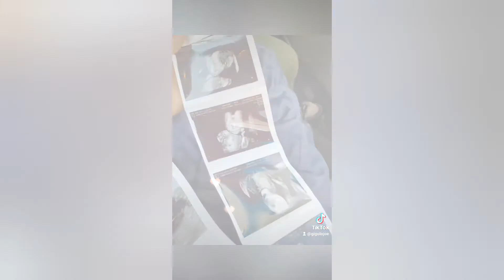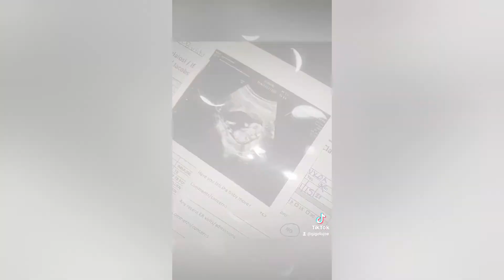In Loving Memory of Temea Marie 💜👼🏾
May 26th 2022 I had a still born. It's the most painful and heartbreaking thing I've gone tthrough. Thank God for my family, husband, and close friend who's given me support, space, and love.